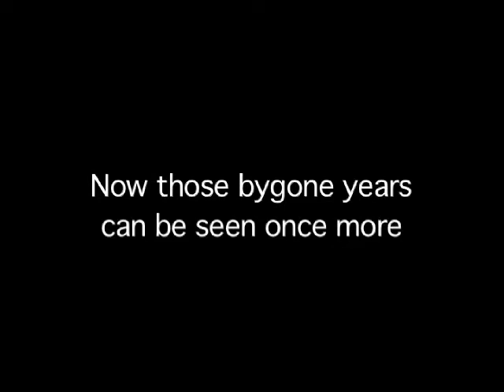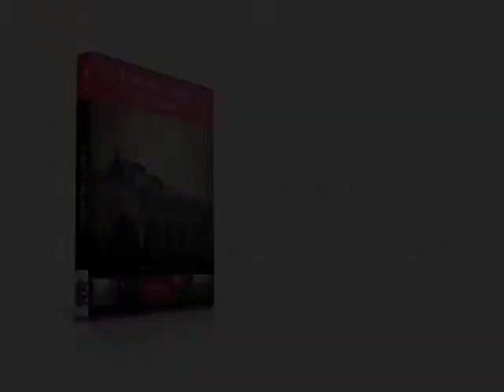The Lost Years of Steam DVD (Timereel)